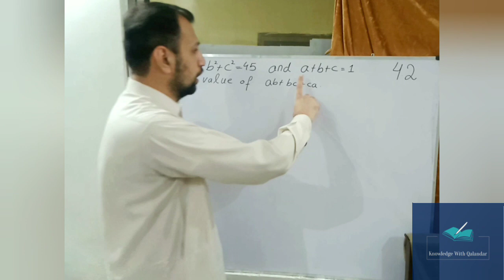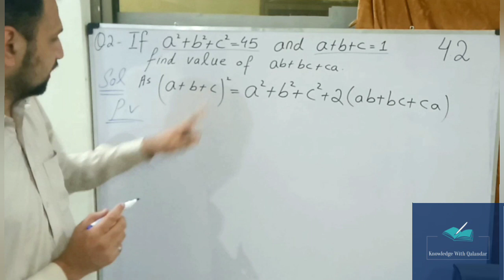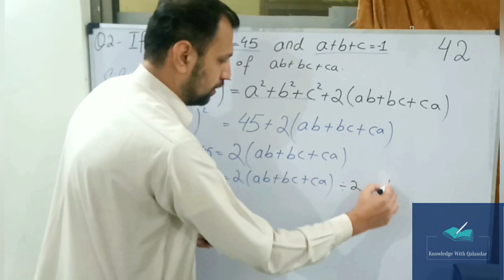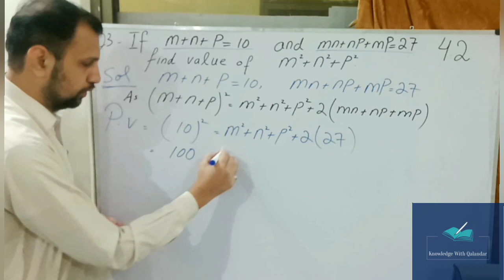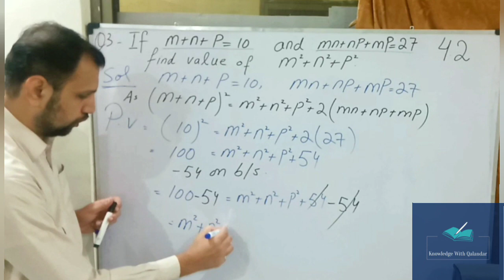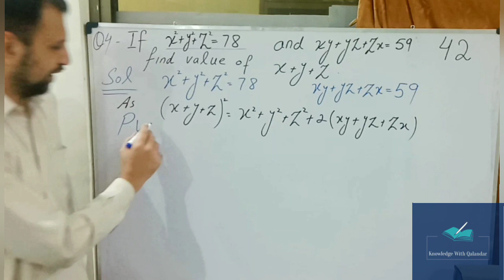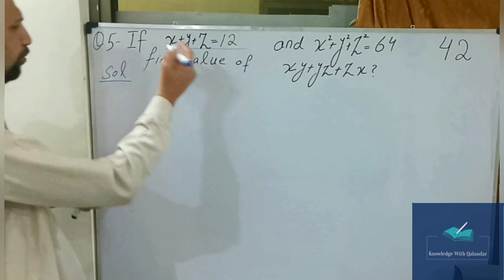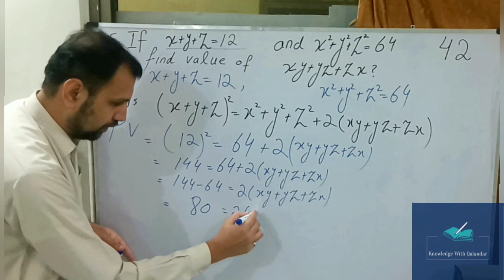9 Maths chapter 4 exercise 4.2 question 2 | Fbise class 9 maths ex 4.2 | class 9 ch 4 ex 4.2 q2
This video consist on solution of exercise 4.2 question no 2 class 9th mathematics fbise and punjab board chapter no 4 algebraic expression presented by knowledge with qalandar. ask any question and give suggestions in comments section. links associated with other questions of this exercise are given below